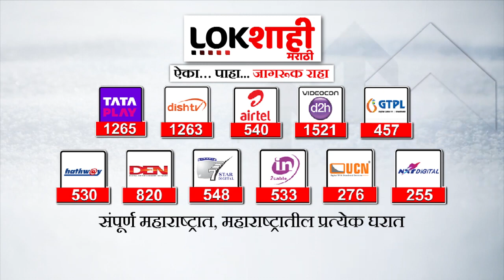Shivrajyabhishek Sohala : वाढत्या उष्णतेच्या पार्श्वभूमीवर रायगडावर आरोग्य यंत्रणा सज्ज